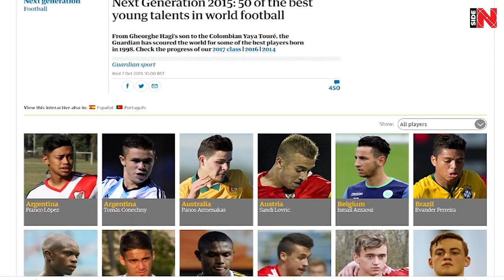From Youtube and Football Star to Second Division of Morocco - Hachim Mastour' Shocking Story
Do you remember Hachim Mastour? A talent who was once called the future Neymar and predicted to win the Ballon d'Or award! In this video, we are about to tell you the story of the rise and fall of an incredibly talented boy and where he ended up as a result! Let’s get started!